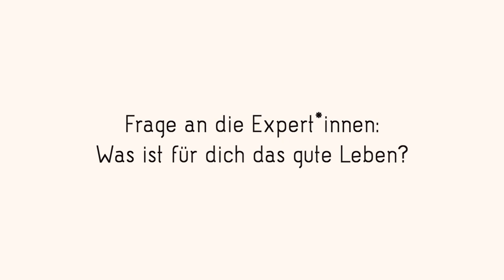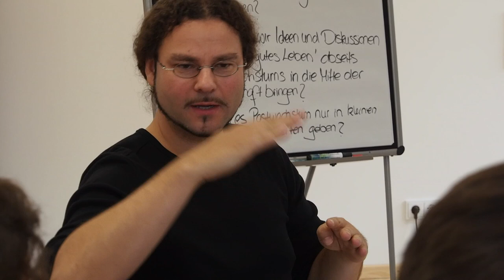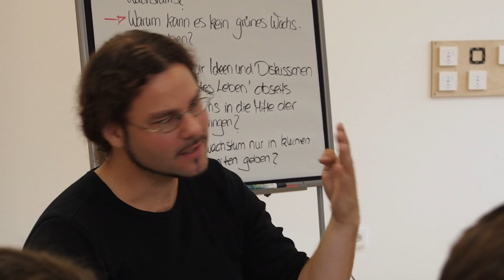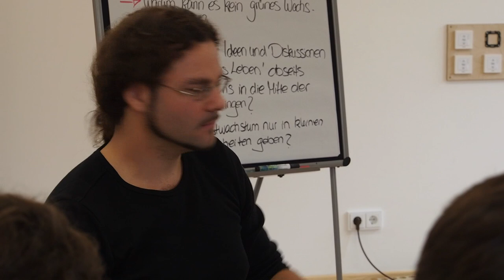Abschlussdiskussion Macht.Wachstum.Glück - 2.11.2014 in Verden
Dieser Film dokumentiert die Abschlussdiskussion des Macht.Wachstum.Glück-Kongresses, der vom 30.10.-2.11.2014 in Verden (Aller) stattfand.
Es diskutierten Alexis Passadakis (Attac), Daniela Celleri (aus Ecuador) und Sven Giegold (MdEP, früher JANUN). Moderiert wurde die Diskussion von Franziska Wolters (Stiftung Leben & Umwelt / Hein­rich-Böll-Stiftung Niedersachsen).

Der Kongress wurde veranstaltet vom Jugendumweltnetzwerk Niedersachsen - JANUN e.V., Projekt utopista! des Verbands Ent­wicklungspolitik Niedersachsen e.V. (VEN), BUNDjugend Niedersachsen, Stiftung Leben & Umwelt / Hein­rich-Böll-Stiftung Niedersachsen,  Verein Niedersächsischer Bildungsinitiativen e.V. (VNB) und Wissen­schafts­laden Hannover e.V.

Der Kongress wurde gefördert von der Niedersächsischen Bingo-Umweltstiftung, dem Bistum Hildesheim, Brot für die Welt / Evangelischer Entwicklungsdienst und ENGAGEMENT GLOBAL im Auftrag des BMZ.